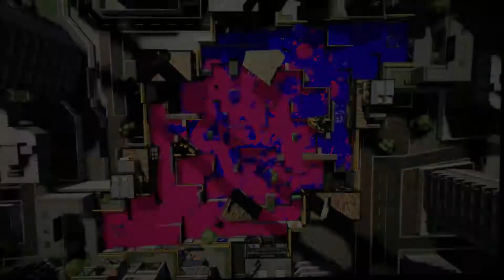Let's play Splatoon 2 Episode 8 - Clam Blitz Has Arrived!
Clam Blitz has been announced and released on Splatoon 2 as a new ranked battle mode!
Hope you guys have fun playing Clam Blitz. I will reach level 10 shortly!